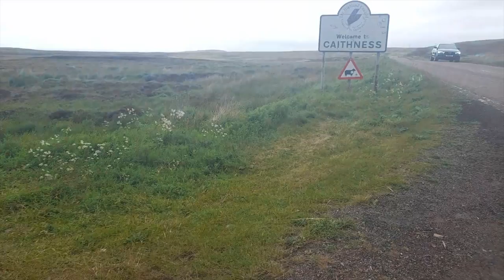Cycling the North Coast 500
Welcome to OutTheSaddle!

Here is a short film (mostly chronological) of my c.500 mile cycle around the north coast of Scotland in June 2021. The trip took seven days and we started and finished in Inverness heading in a clockwise fashion.